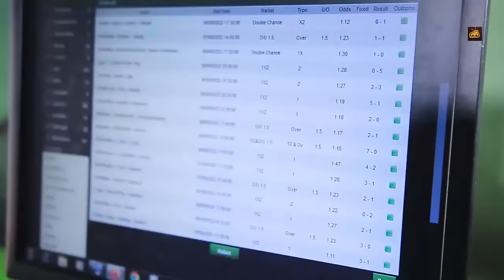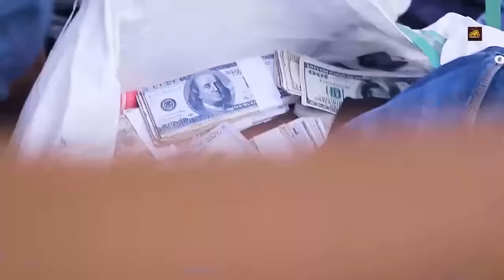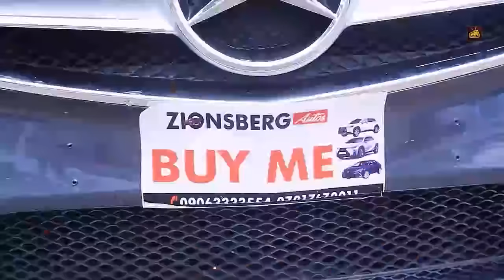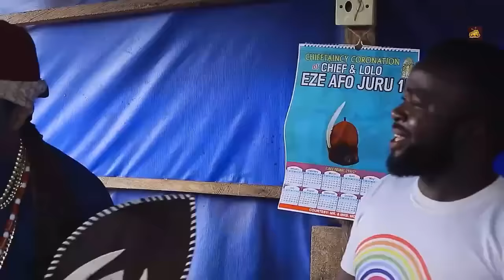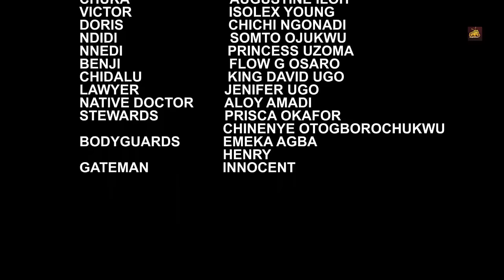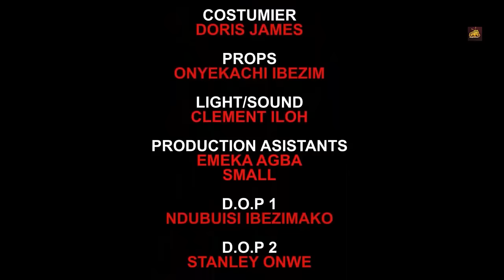From A Poor Hawker To Billionaire Prince Wife "Today New Released Movie - 2024